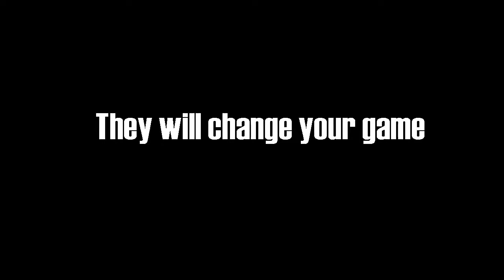Citybus i280 OMSI 2 Add-on - Teaser Trailer - English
Back in the mid-80s! With this add-on, the player can take control of a completely new Hungarian bus, adapted to work in Germany, allowing him to take a ride through the streets of Berlin and other cities and towns of Eastern Germany. The bus has a length of 16.5 metres, with its engine located under the floor. A thruster rear axle makes it comfortable to move around the narrow streets of the big cities.
GAMESPLANET ➤